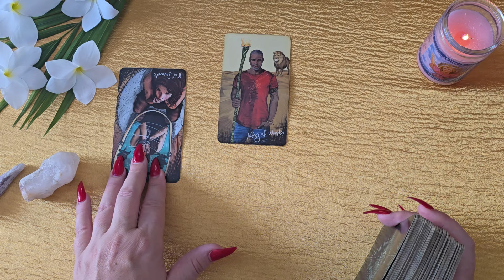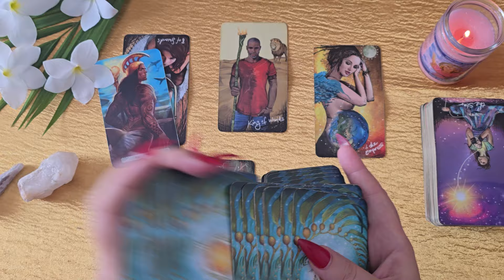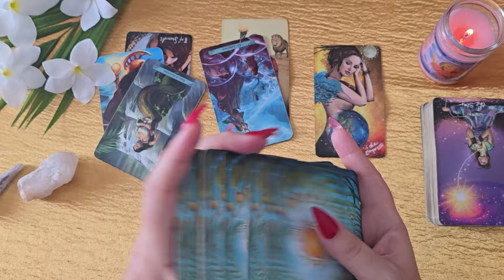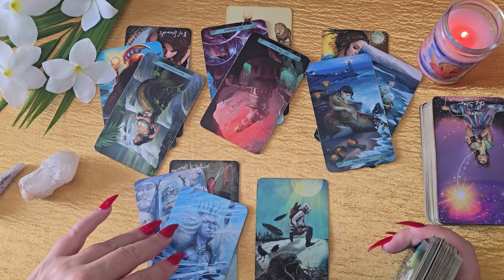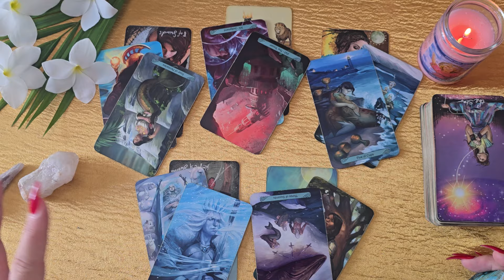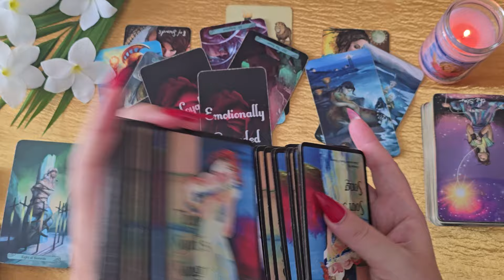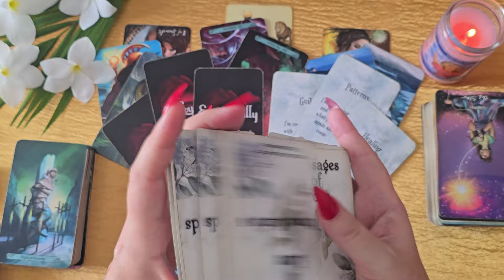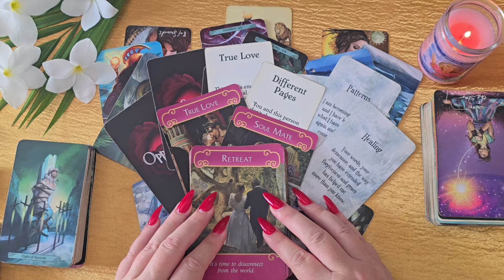Scorpio💚What Did You Do To This Person? Normally Confident, Nervous Around You💚Energy Check-In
LightSeers Tarot
Mermaid Tarot
My Next Romantic Partner V.1 by Lightworker Tarot & Oracle
The Soul's Song by Lightworker Tarot & Oracle: Etsy
Messages of Love
Romance Angels